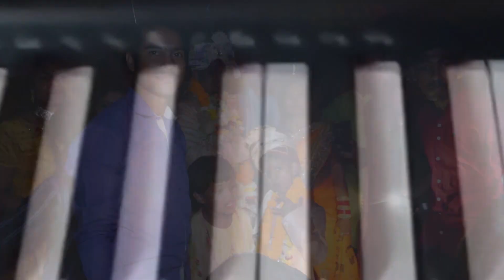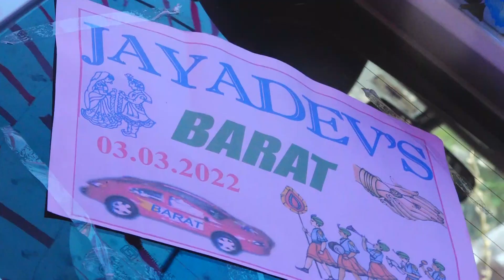BEST ODIA MARRIAGE VIDEO 2022 || chaula anjuli ଚାଉଳ ଆଞ୍ଜୁଳି || INDIAN WEDDING || PURI || JAY💕PRICI